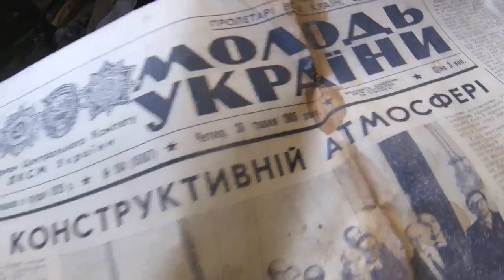№ 6 ДОРОЖНІЙ КВЕСТ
Дорога это еще та интригантка. То свернешь не туда,  то направят неправильно. Но когда попадаешь в нужное место- всегда праздник.